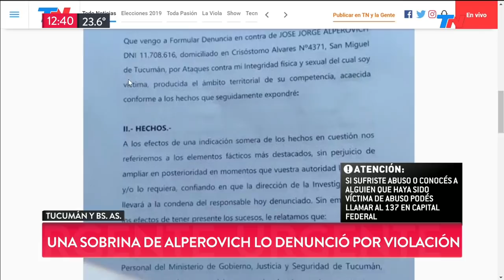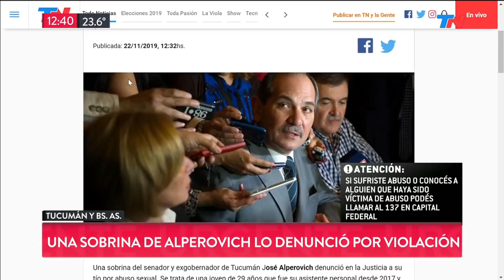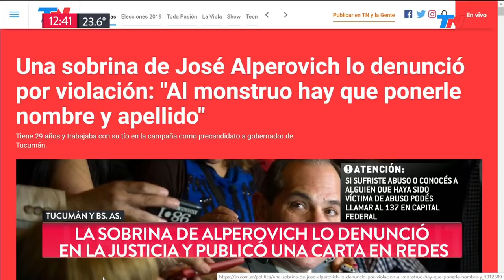Una sobrina de Alperovich lo denunció por violación: "Al monstruo hay que ponerle nombre y apellido"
Una sobrina del senador y exgobernador de Tucumán José Alperovich denunció en la Justicia a su tío por violación. La mujer tiene 29 años, fue su asistente personal desde 2017 y trabajó junto  a él en la campaña para gobernador, que finalmente perdió contra Juan Manzur.
"Durante un año y medio, mi tío José Alperovich violentó mi integridad física, psicológica y sexual", dice la carta que la mujer, cuyo nombre aún se resguarda, publicó a través del colectivo NoNosCallamosMás.
"No escribo para convencer a nadie de nada. Estoy aquí contra la opresión del silencio y por la necesidad de recuperar mi vida, de sanar llamando a las cosas como son, sin suavizarlas ni teñirla, poniéndole al monstruo nombre y apellido. Cuando no le ponés nombre, no existe ", comenzó su carta.
"El mío se llama Jose Jorge Alperovich, mi tío segundo y jefe, por quién fui violentada sexual, física y psicológicamente desde diciembre del 2017 hasta mayo de 2019. Durante un año y medio sufrí violaciones a mi integridad física y sexual. El avasallamiento fue demoledor. Tanto que ni siquiera pude ponerlo en palabras. Él oscilaba libre y cómodamente en los tres escenarios ante los que me posicionaba: el familiar, el laboral y el del horror de la intimidad que me forzaba a vivir con él".
"No quería que me besara. Lo hacía igual. No quería que me manoseara. Lo hacía igual. No quería que me penetrara. Lo hacía igual", denunció.
Según relató, ella se quedaba "inmovilizada y paralizada" durante los abusos, "esperando que todo termine". También sostuvo que su tío la llamaba "asexuada" y que se sentía "atrapada".
"Yo no podía salir sola del encierro porque sabía que tras la primera puerta había caseros, y policías y custodios armados. Todos sabiendo lo que estaba pasando adentro y cuidando las fronteras de él", escribió.